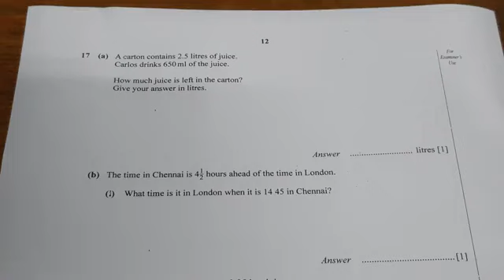Grade 11 maths: Test B [paper 1] - video 5